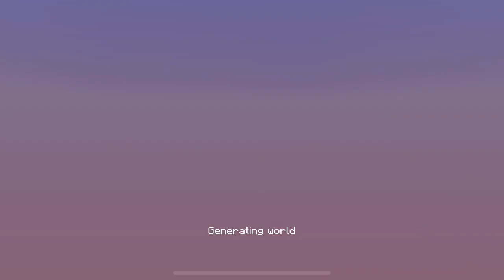Minecraft New portal | វគ្គនេះពិសេសណាស់ ទៅវៃមេ ពីក្បាល | Minecraft pocket edition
❤️ សូមអរគុណអ្នកទាំងអស់គ្នាសំរាប់ការគាំទ្ររូបខ្ញុំបាទ ។ ❤️
       👉ដើម្បីទទួលបានវីដេអូរបស់ខ្ញុំជារៀងរាល់ថ្ងៃ 👈
                    ❤️💕សូមអគុណ ។💕❤️